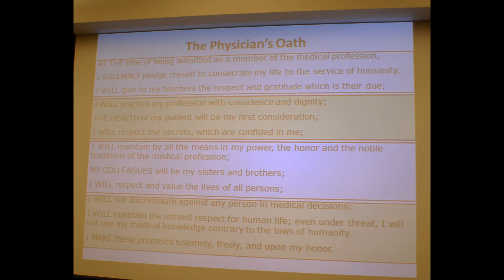Kramer - UW Med School White Coat Ceremony